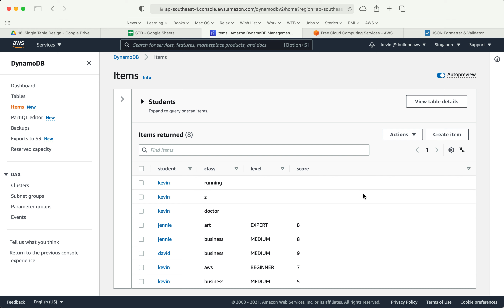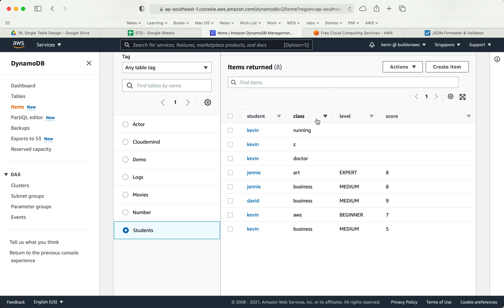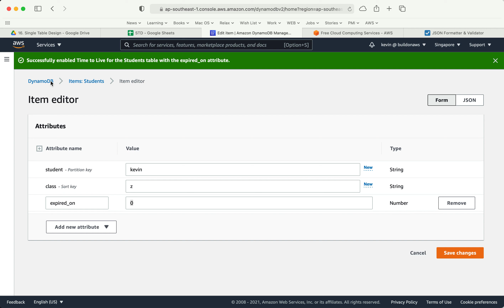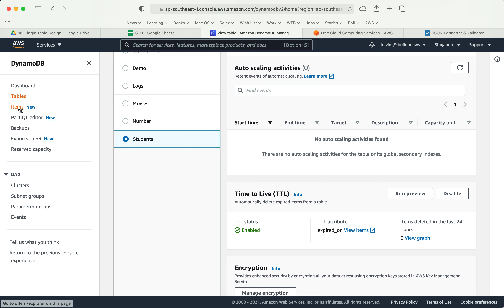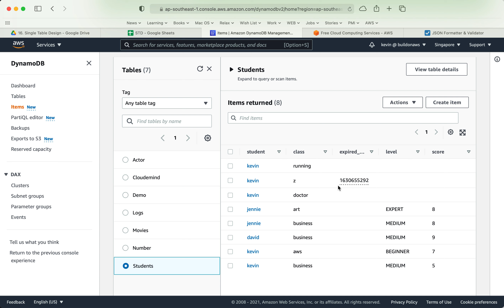101 Amazon DynamoDB P7 | Time to Live TTL Hands on